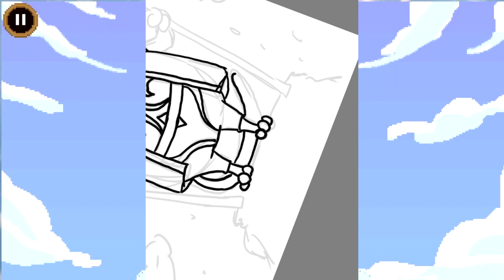Lucky X Fukuro - Speed Drawing | Champion Island Fanart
I guess you can call it ... LuKuro ahaha ... yea.

Hehe, I've been hesitating whether to upload my drawings or not because honestly I'm not confident enough. But here it is anyways ! Starting strong with my favourite combination, Fukuro ! More to come as I'm finalizing each artwork to make sure they are at least presentable :D

 Also I'm running out of ideas so I gave my drawings some chance and here goes nothing !

Subsribe to explore more free games, cozy games, relaxing games and more !